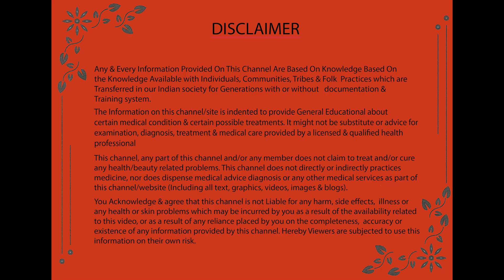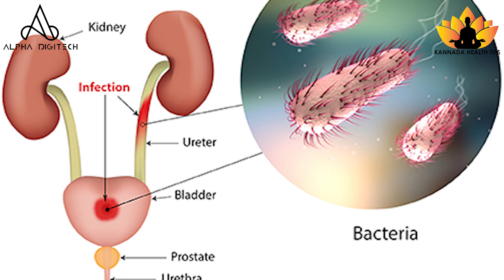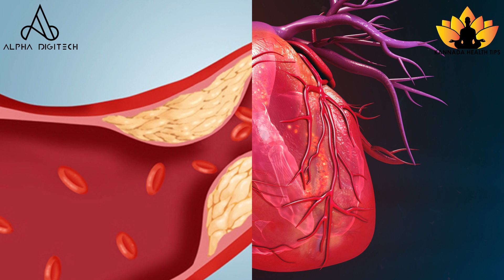ಸಾಸಿವೆ ಎಣ್ಣೆಯ ಅದ್ಭುತ ಆರೋಗ್ಯ ಪ್ರಯೋಜನಗಳು | Benefits of Mustard Oil in Kannada | Kannada Health Tips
ಸಾಸಿವೆ ಎಣ್ಣೆಯ ಅದ್ಭುತ ಆರೋಗ್ಯ ಪ್ರಯೋಜನಗಳು. Health Benefits of Mustard Oil in Kannada.
Mustard essential oil possesses powerful antimicrobial properties and may promote skin and hair health, blocks the growth of certain types of harmful bacteria, slows cancer cell growth, supports heart health, reduces inflammation, treats cold symptoms, and much more.